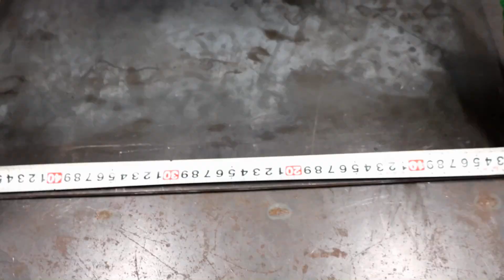Make a 2 in 1 homemade wood burning stove